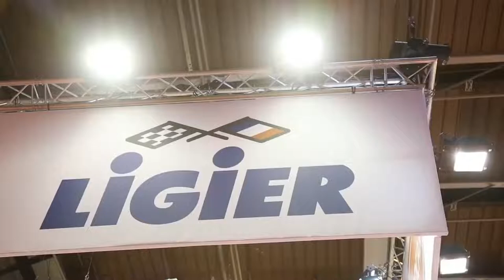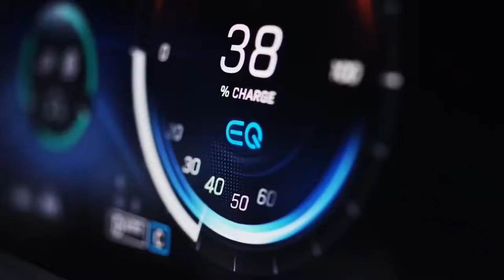XE VINFAST| Chính thức xuất hiện tại Paris Motor Show| XỨNG DANH HỒN VIỆT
►Tư vấn mua xe - Mr Nguyễn Nghĩa – 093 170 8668